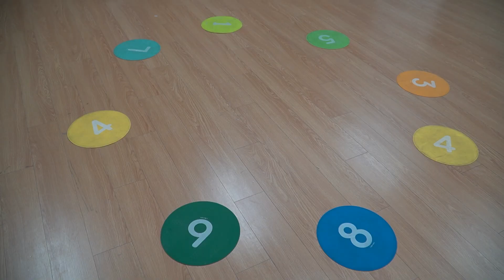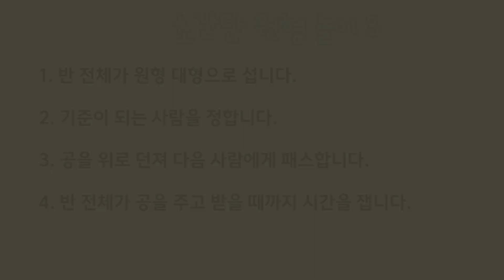교실체육 | 경쟁 없는 놀이! 초간단 원형 놀이 3종 세트!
안녕하세요! 교육 컨텐츠 개발 모임 반올림스쿨입니다.

안전하고 즐겁게 즐기는 교실체육 시리즈입니다!

"원형놀이 3종세트"는 교실에서 활용할 수 있는 초간단 원형놀이 세 가지를 담고 있습니다. 123놀이, 초고속 강강술래, 패스볼 놀이를 교실에서 즐겨 보는 건 어떨까요?

반올림 선생님들의 고민과 노력을 담아 만들었습니다. ^0^

00:00 123게임
02:01 초고속 강강술래
03:22 패스볼 놀이